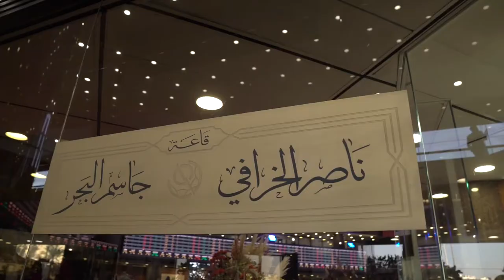The opening ceremony of the Nasser Al-Kharafi / Jassim Al-Bahar Trading Hall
لقطات من احتفالية إعادة افتتاح قاعة تداول ناصر الخرافي / جاسم البحر اليوم الخميس الموافق 6 يناير 2022 بحضور معالي وزير التجارة والصناعة، رئيس وأعضاء مجلس مفوضي هيئة أسواق المال، رئيس وأعضاء مجلس الإدارة والإدارة التنفيذية لبورصة الكويت، وأعضاء مجلس إدارة الشركة الكويتية للمقاصة

Snippets from the reopening ceremony of the Nasser Al-Kharafi / Jassim Al-Bahar Trading Hall on Thursday, January 6, 2022, attended by HE Minister of Commerce and Industry, the CMA Board of Commissioners, Boursa Kuwait Board of Directors and Executive Management, and the Kuwait Clearing Company’s Board of Directors